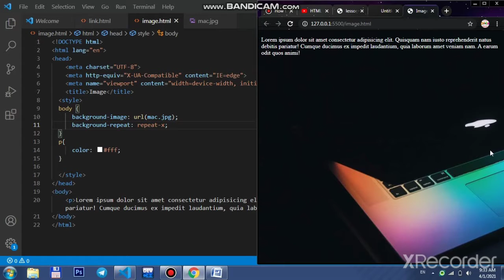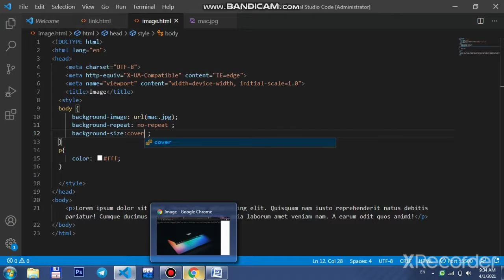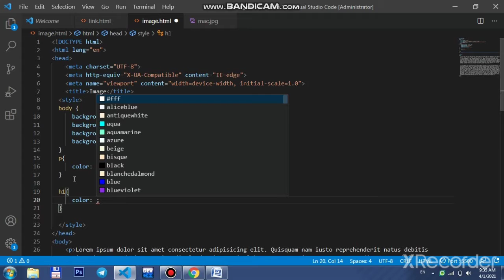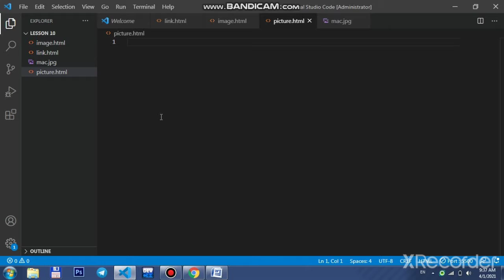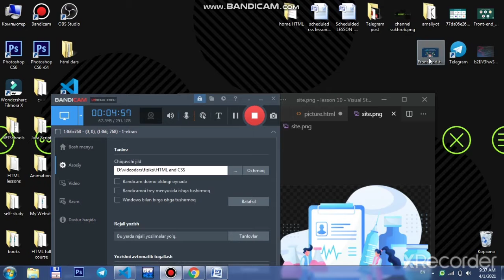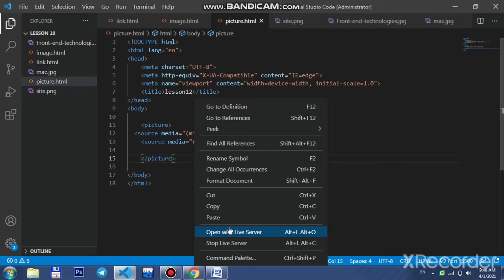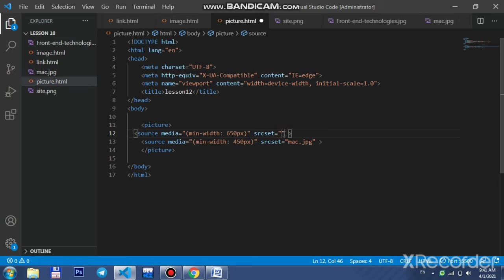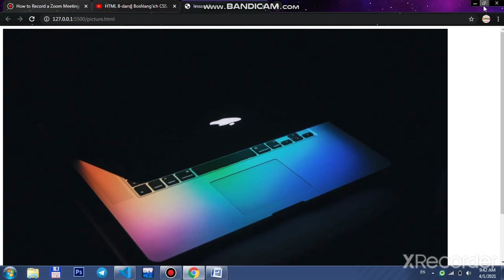HTML 12-dars||12-dars background image xusuiyatlari va browserimizni o'lchami| Suhrob Web Developer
HTML 12 dasr dars12​​​ @SuhrobWebDev
Web dasturlash  dasrlarimizga xush kelibsizlar!

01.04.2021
Assalomu aleykum qadrli do'stlar!
HTML va CSS dasrlarimizni davom ettiramiz.Fikrlaringiz, savollaringiz bo'lsa izohlarda qoldirishingiz mumkin.
Video yoqqan bo'lsa albatta layk bosing va kanalimizga obuna bo'lishni unutmang!

📱 Ijtimoiy tarmoqlarimiz

Instagram sahifamiz ↙️
🎧 Videoda foydalanilgan ma'lumotlar!

Web Sayitidagi ma'lumotlardan foydalinildi!
Video sizlarga ma'qul keldi degan umiddaman!
Keyingi videolarda ko'rishguncha 😉

📎 TEGLAR:​​​​ html_css_lessons​​​​​